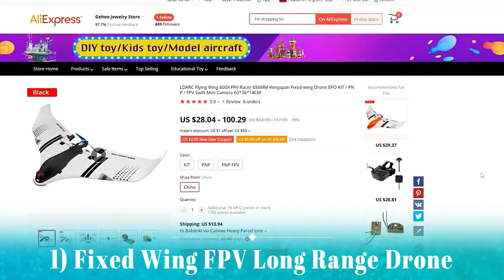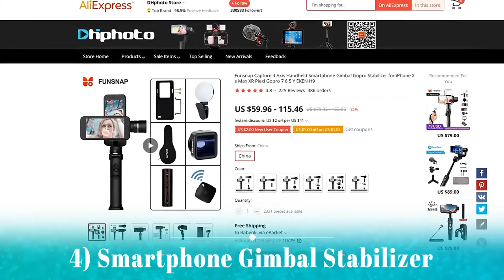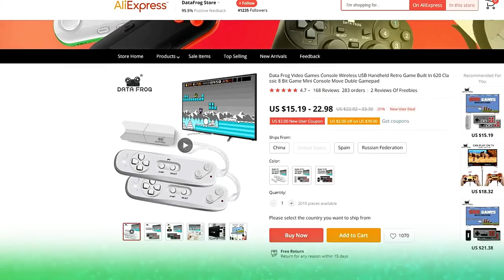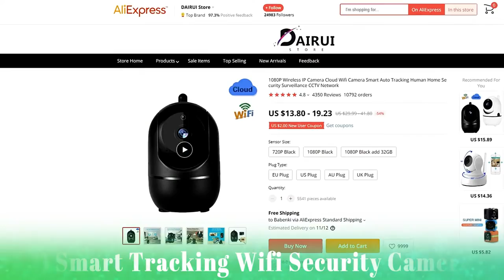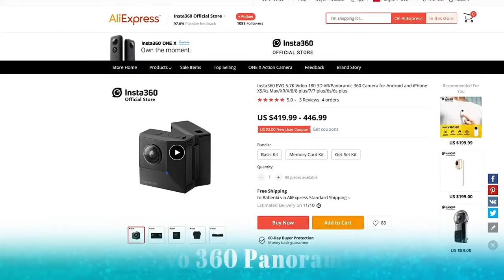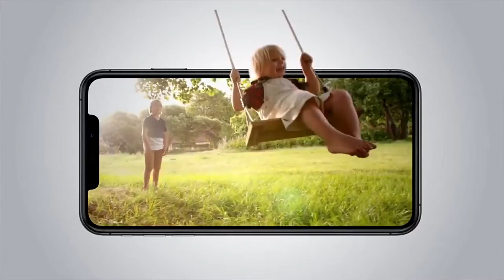Cool Smart Appliances,Gadgets For Every Home Versatile Utensil Household item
Welcome to Smart Gadgets FrU. This channel is all about Unique Household Collection
Here we bring Versatile Utensils, Creative Ideas, Smart Small Gadgets, Creative Ideas That Are At Another Level, etc.

This channel is about new kitchen gadgets and tools.

Cool Smart Appliances,Gadgets For  Every Home Versatile Utensil Household item Cool invention Gagets
Smart Appliances
Home appliances
smart home appliances
smart versatile Utensils Household item Kitchen rack shelve
Amazon exclusive
Home item
Space saving furniture
Smart Gagets
Smart Home Gagets
Top Selling Gagets
Smart Appliances,Gadgets For  Home/Versatile Utensils/Household item/Kitchen rack,shelve 33
Description

1) sewing hacks
2) clothing secrets
3) tips and tricks
4) great skills
5) latest technologies
6) cooking supplies
7) latest gadgets
8) and a lot more

No more boring is cooking now as we have the latest kitchenutilities and kitchensupply to make your life easier as well to save your precious time. Don't have chopping or cutting skills? No worries, here we are with versatilekitchenutensils that help you out from this situation without any particular skills. These kitchensupplies are so handy and convenient that even a kid will love cooking. to buy the latest and modern